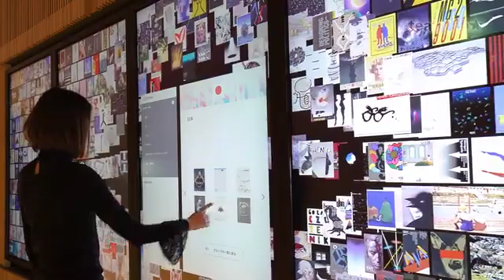Digital wall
Tecnology